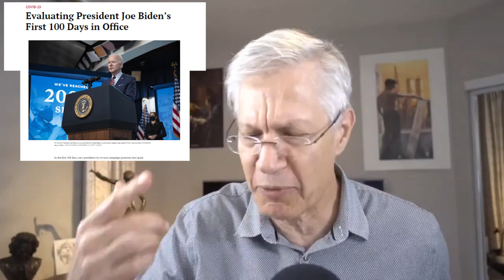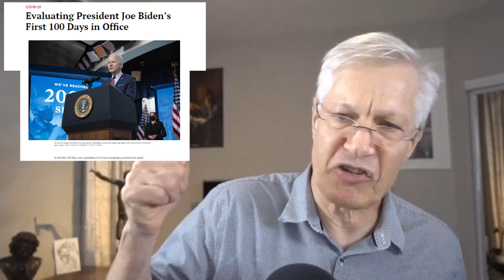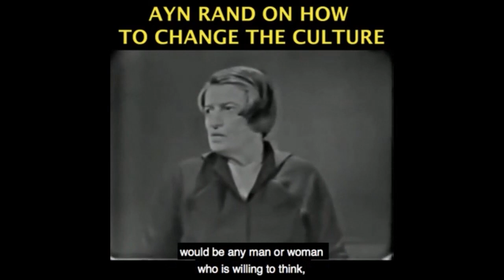Biden's First 100 Days as President - ANALYSIS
Become a monthly contributor This video was created by Christian Jackson.  Taken from YBS: Biden's First 100 days; Capitalism and Tradition -- They Don't Mix Streamed live on May 2, 2021 You can see the full video